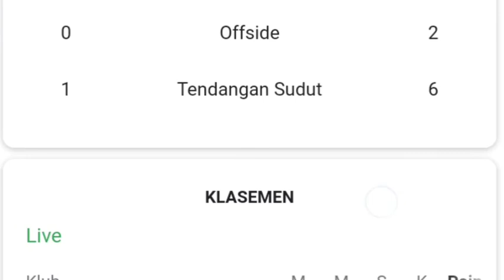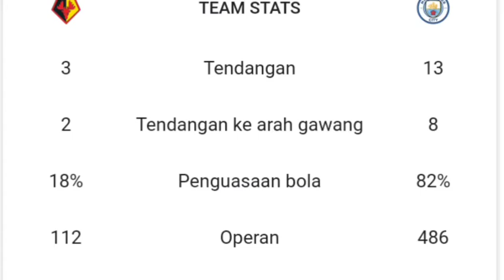Watford vs Manchester City 1-3 Higlights Premier League 2021/22